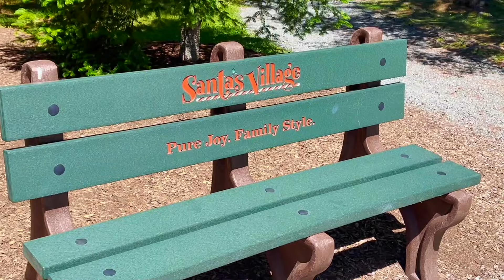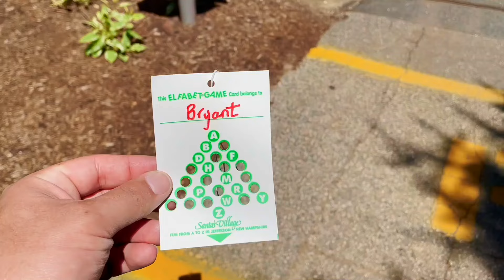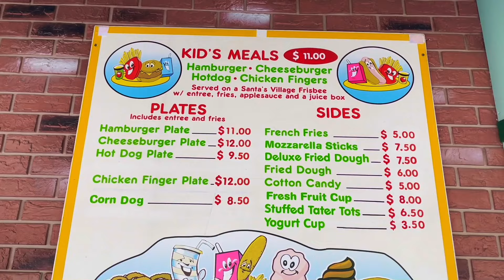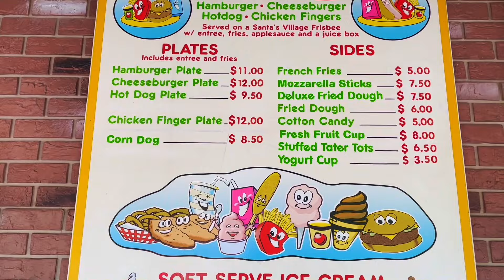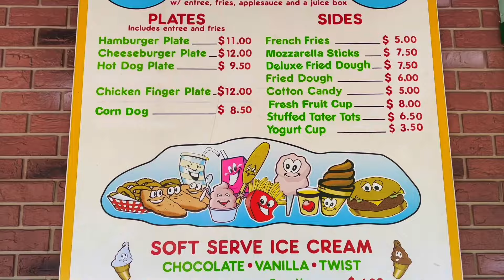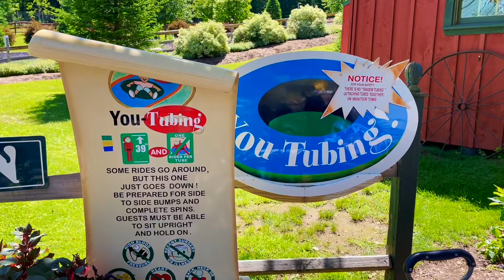Santa's Village - One of America's Most Charming and Underrated Theme Parks!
When you think of immersive theme parks in the US that the entire family can enjoy, your mind probably directly goes to either Florida or California. One of the last places you'd guess would probably be at the top of... New Hampshire? Such is the case for Santa's Village, a family theme park that spreads Christmas spirit and joy like NO where else in the country! This past June, I made my first visit to Santa's Village since the mid-90's, and did I not realize just how incredibly wonderful this park is. We also got to check out their brand new family Vekoma coaster, Midnight Flyer, that just officially opened a few weeks ago! Very rarely do you keep a smile on your face the entire time you're at a park, but Santa's Village is absolutely one of them. Check out today's vlog and see for yourself!

ALL the love, thanks, and appreciation to the following people who are a lot more talented than I ever will be with art :) -

Logo - Ashley Pereira
Opening animation - Gabby Gomes
Top 25/ending scenes - Allison Chernutan

And one final thanks to all of you for watching!